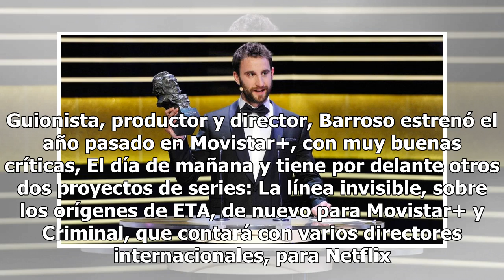La Academia de Cine se plantea que las series vayan a los Goya